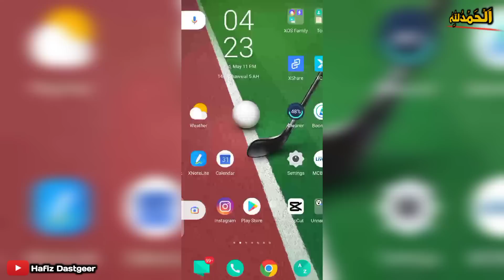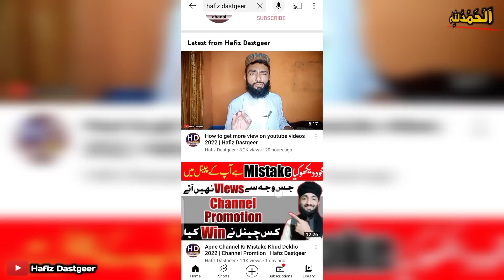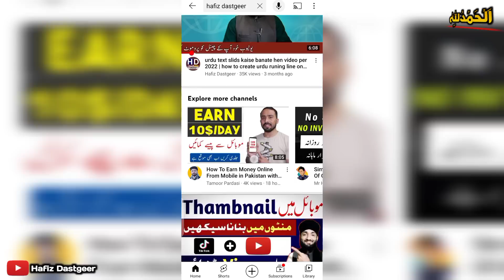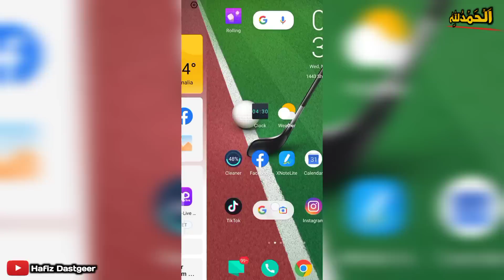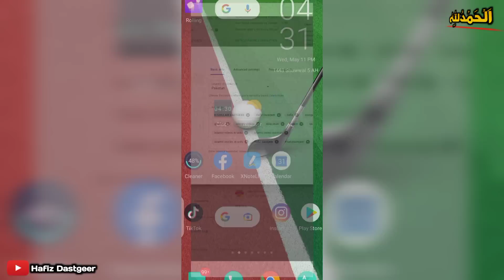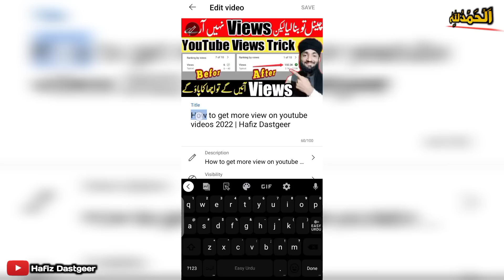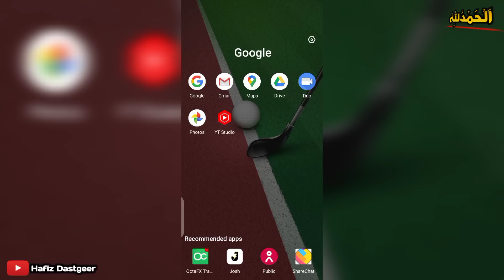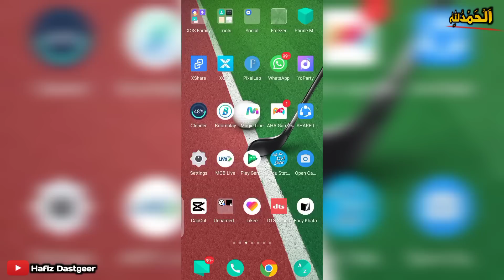View Problem Solve 2022 | YouTube Video Views Trick | Hafiz Dastgeer